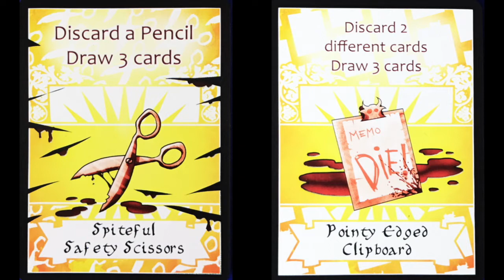Playing The News Temp Worker Assassins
The Happy Luza jumps from congratulating everyone who graduated, to playing Temp worker Assassins.

Hi everyone,

Walking around the streets of The Netherlands right now, you are bound to see the flag flying. Accompanied by a schoolbag. Indicating that someone in that household has graduated. I would especially like to congratulate my nephew and his girlfriend Jan & Dana.  As well as everyone else who themselves killed their final exams, or have a loved one who graduated to the next stage in their journey to adulthood! Partys everywhere but also, what comes next.

Preparing for college, travel or.. dare I say it: start looking for a job...

This week I am playing a game that takes a very literal approach to the Idea of killing it at your Temp Job. This week I am playing: Temp worker assassins

In Temp worker assassins players have been hired to infiltrate Bureaucrat castle, and attempt to take down the company, from the inside. Every employee there is evil. From the typing Zombies, to the payroll Pirate. Security at the entrance is fierce, so you will need to find weapons inside.

Players have one week to take down as many of them as possible.

The game is a cross between a worker placement, and a deck builder. Each of the 5 weekdays you will spend your workers to grow your hand cards and your deck with nifty things like the, remarkably heavy Calculator, or the pointy edged clipboard, to try to build up your attack, to beat the monsters one at a time.

Each game you can switch up the different departments, making each game a different one. This game was surprisingly fun. It plays fast and has very bloody, but funny artwork. I enjoyed this game, so you might want to give it a try as well. Temp worker assassins.